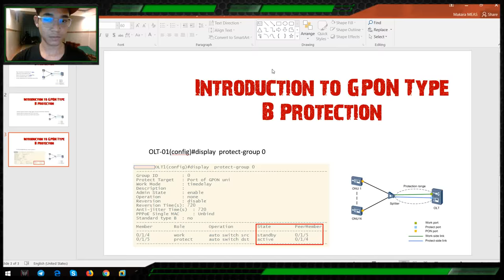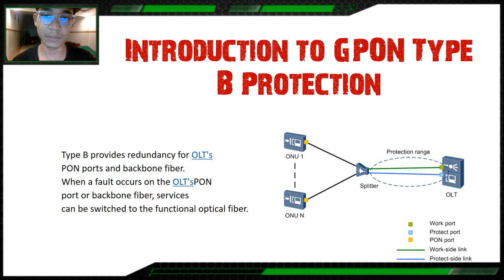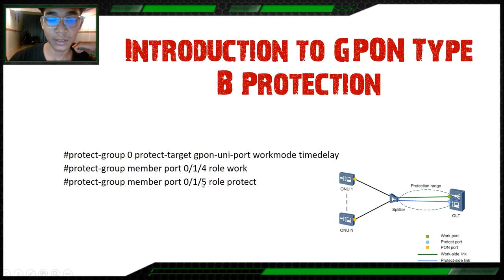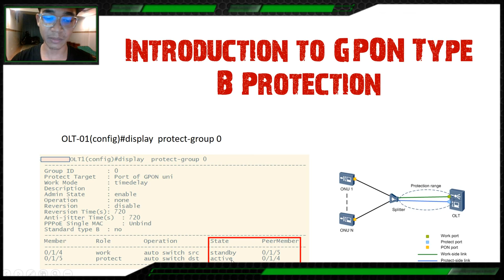Introduction to GPON protection type B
in this video I would like to show about GPON protection type B for PON port HUAWEI OLT, in Khmer explanation.